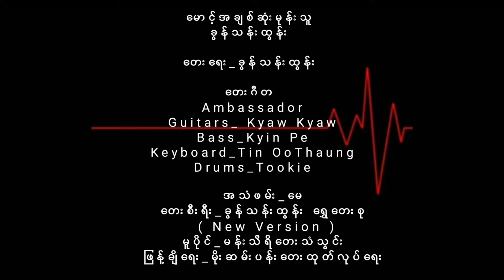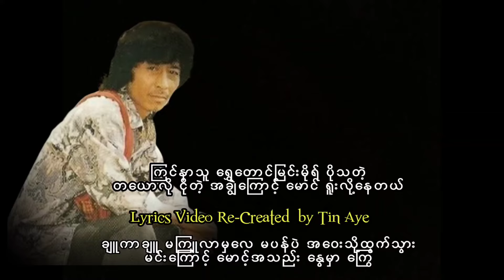ခွန်သန်းထွန်း မောင့်အချစ်ဆုံးမုန်းသူ ( 1994 Version )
မောင့်အချစ်ဆုံးမုန်းသူ    ခွန်သန်းထွန်း

တေးရေး_ခွန်သန်းထွန်း

တေးဂီတ _Ambassador
Guitars_ Kyaw Kyaw
Bass_Kyin Pe
Keyboard_Tin OoThaung
Drums_Tookie

အသံဖမ်း_ မေ
တေးစီးရီး_ခွန်သန်းထွန်း ရွှေတေးစု
( New Version )
Released  1994

မူပိုင်_မန်းသီရိတေးသံသွင်း
ဖြန့်ချိရေး_မိုးဆမ်းပန်းတေးထုတ်လုပ်ရေး